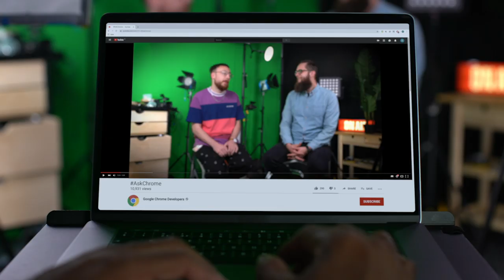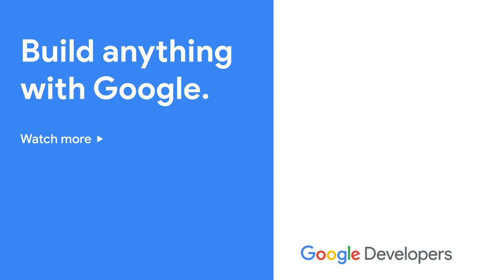Live at CDS '19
In this episode of AskChrome, Jason and Sam from the Chrome team answer your questions about all things Chrome and Chrome Dev Summit!

Catch the YouTube Premiere on Wednesday November 27th at 9:00AM PT, where you can get your questions answered in the live chat.

Or watch on demand and drop your questions in the comments.

Remember, you can always reach the Chrome team by using the AskChrome hashtag on Twitter for questions and suggestions for future episodes!

event: Chrome Dev Summit 2019; re_ty: Publish; product: Chrome - General;